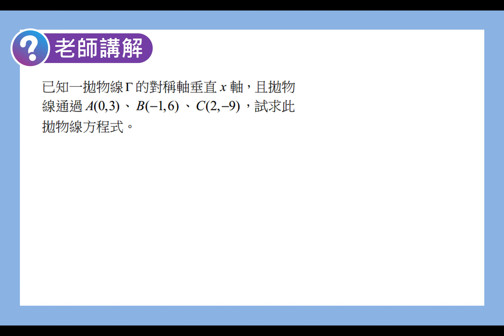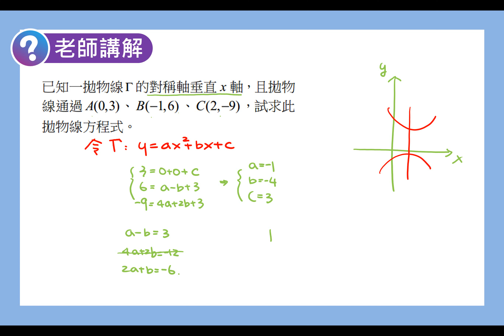數學C 笑傲統測 總複習講義 單元13-1 老師講解6